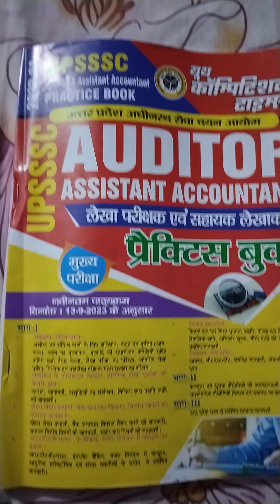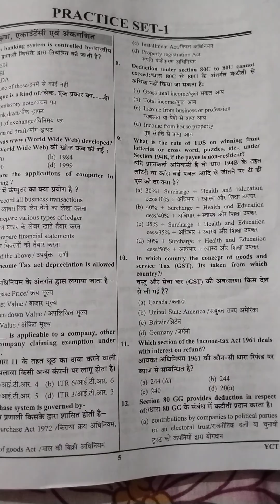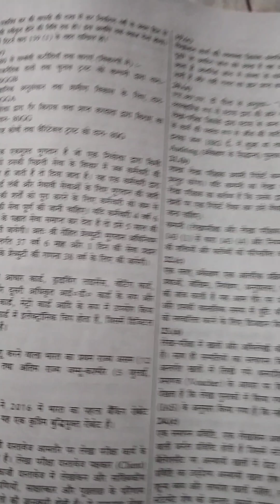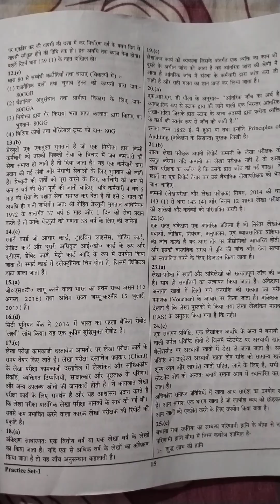UPSSSC AUDITOR BEST BOOKll UPSSSC ASSISTANT ACCOUNT